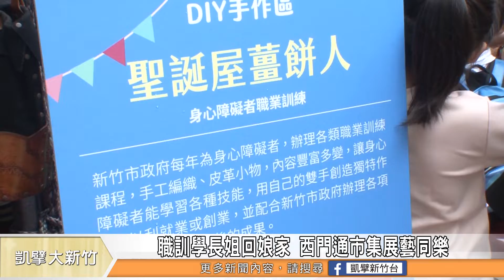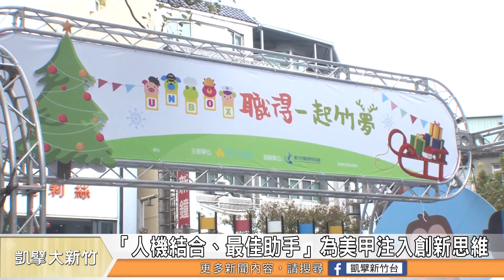職訓學長姐回娘家 西門通市集展藝同樂/『人機結合、最佳助手』為美甲注入創新思維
為了倡議友善職場並展現職訓成果，新竹市政府勞工處在新竹大遠百西門通舉辦「職得一起竹夢」巿集活動，除了邀請職業訓練學員回娘家一展工夫，還有老玩客社會企業分享打造適合高齡者的工作流程，鼓勵企業建立友善職場。